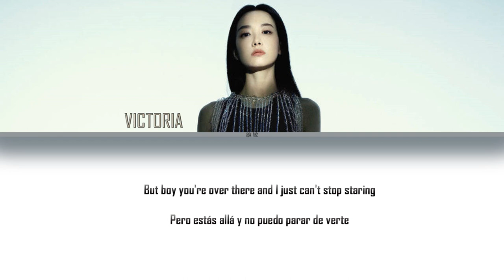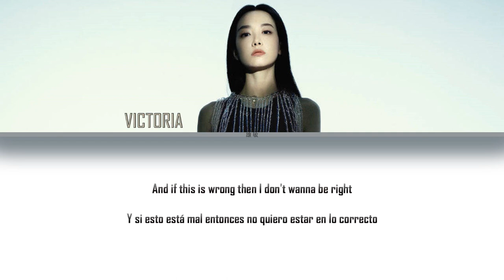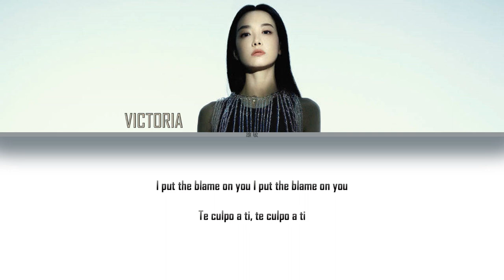Victoria Song (宋茜) -'Blame on you'- Lyrics [English / Español]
VICTORIA SONG
1st SOLO ALBUM
BLAME ON YOU
宋茜

Lyrics:
Turn up the lights so I can see your face
Before I lose you in this crowded place
The people's jumping and my heart is raising
But boy you're over there and I just can't stop staring

I just wanna take your time
I just wanna make you mine
'Cause you know we've got all the time
Hurry up come and give me a sign
But then if you take a step I might lose my breath
And if you kiss me now boy I might regret

Oh baby I wanna know what you're thinking
Is it wrong what I'm feeling

Oh dance the night away with me on the floor
It's you and me tonight what you waiting for

I put the blame on you

Oh tonight is going down with you on the floor
Come closer to me now what you waiting for

Boy eye to eye while you're holding my hand
We say goodbye but we repeat again
You drive me crazy even on the first night
And if this is wrong then I don't wanna be right

[CREDITS]
The song is not mine. All credits to its owners.